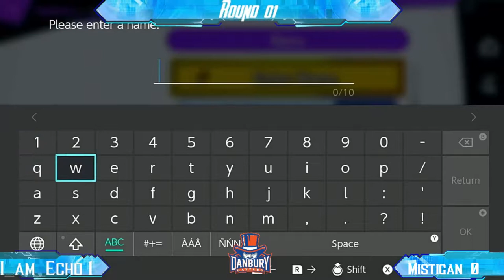Danbury High School Smash bros Ultimate Pools EchoJoker Vs MistiganLittlemacit&Samus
This is from the very first Smash bros Tournament held at Danbury High School. First portion was pools,then went to  top 16.